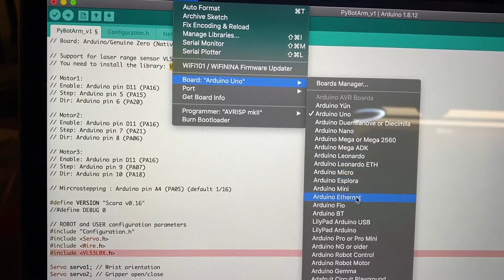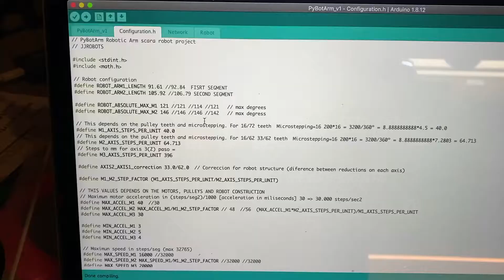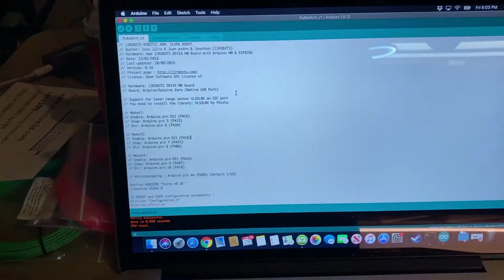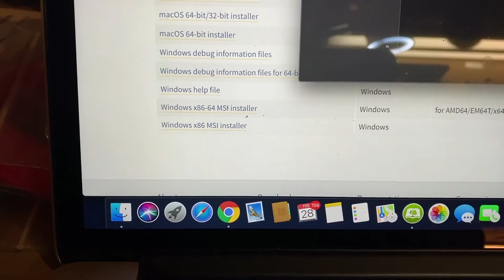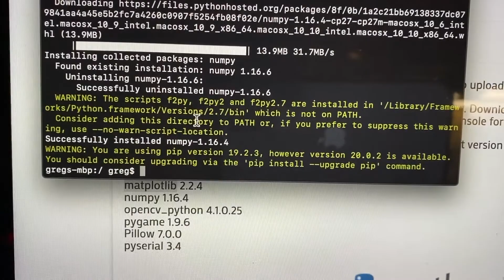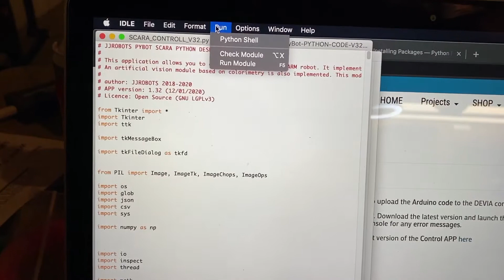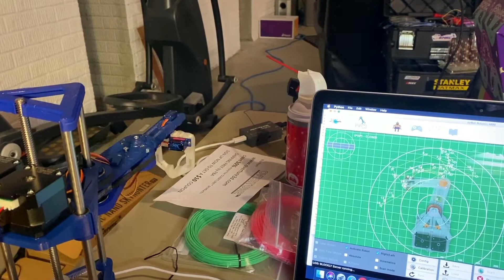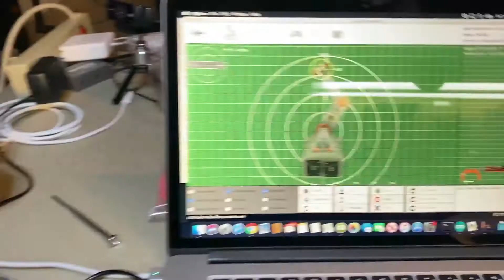JJRobot Scara Arm Build Part 7 - Software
This is part 7, the final part of my multi-part JJRobots video series, where I cover installing and configuring the software.

See the video for details on how to install all the additional, required python libraries.

Direct link to the STL parts (some of their links are bad... this link can be found at the bottom of the assembly guide)